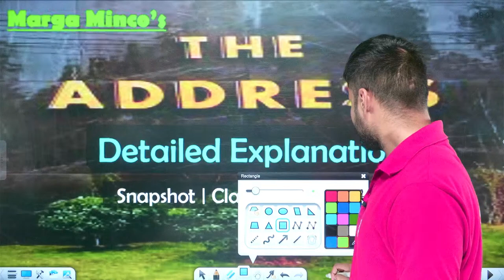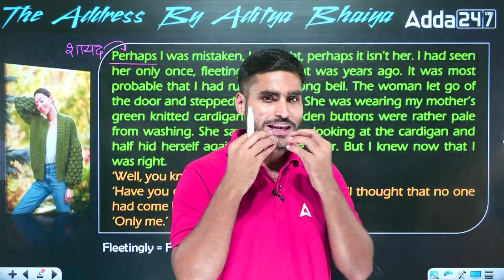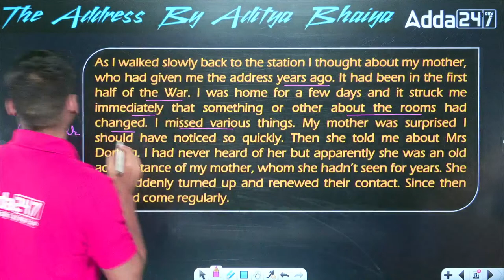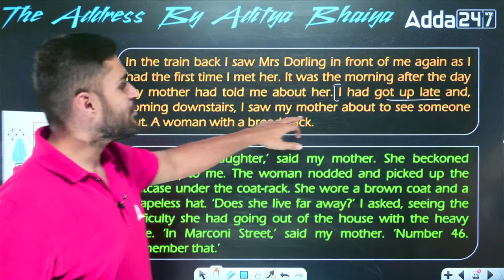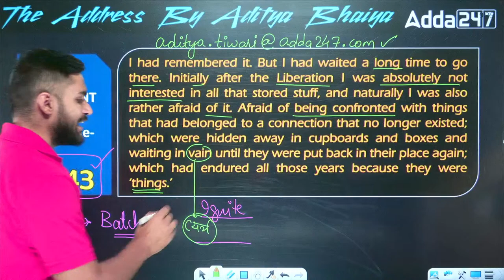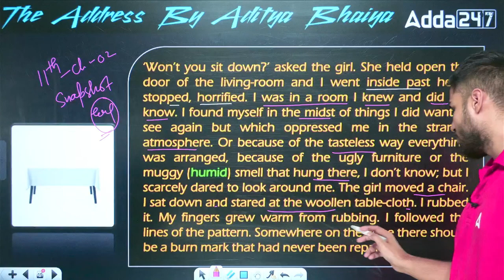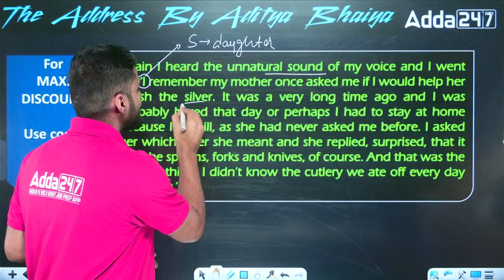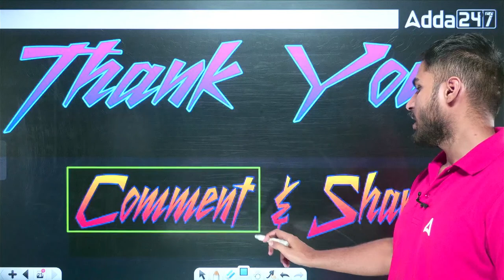The Address Class 11 Explanation | Class 11 English Snapshots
This video covers :
the address class 11 explanation,
the address class 11 explanation in hindi,
the address class 11,
the address class 11 in hindi,
the address class 11 english,
the address,
the address explanation,
the address class 11th,
address class 11,
class 11 english,
class 11,
the address explanation in hindi,
english class 11,
the address in hindi,
snapshot chapter 2,
class 11 english chapter 2,
class 11 snapshot,
the address simplified cbse,